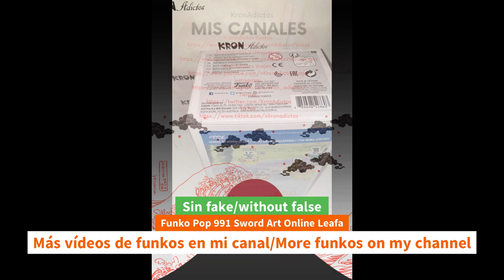Unboxing Funko Pop 991 Sword Art Online Leafa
Unboxing Funko Pop 991 Sword Art Online Leafa funko youtube funkopop swordartonline anime unboxing Funko Pop